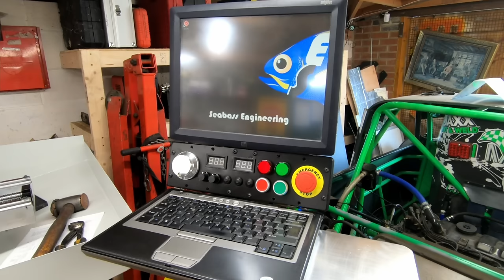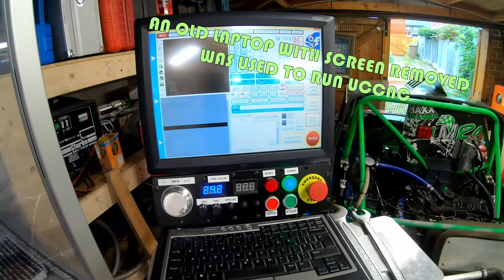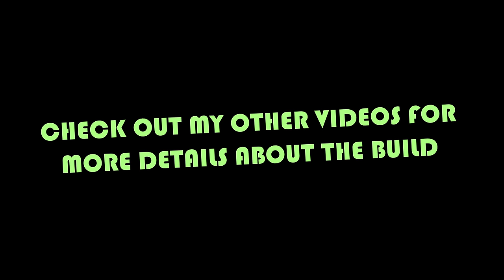DIY CNC Milling Machine - The Complete How to Build Video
How to build a DIY CNC Milling machine from scratch that can cut aluminium and steel.

My objective for this project was to design and build a CNC milling machine without the need for any machining of the parts. Ordinarily, building a mill requires a much bigger mill to get the axis surfaces flat and parallel.

By using aluminium tool plate (which is in theory pre-machined flat) and bolting the critical components rather than welding, it should be possible to avoid any machine work. After all, I'm building a mill because I don't have one!

Linear rails and ball screws are the cheap Chinese 20mm style that you can find on eBay etc.